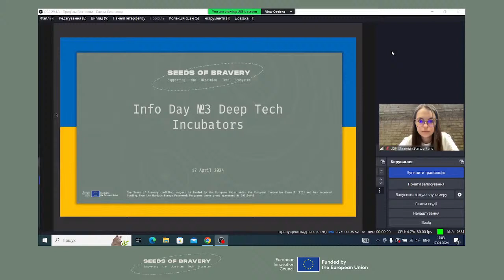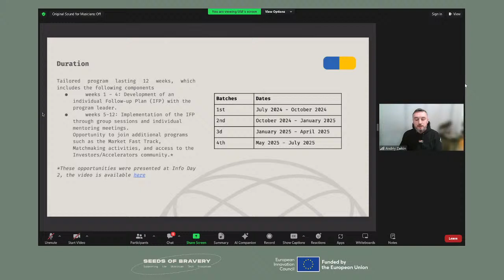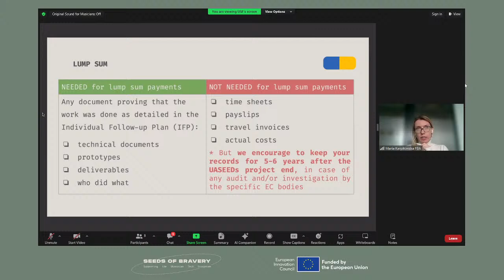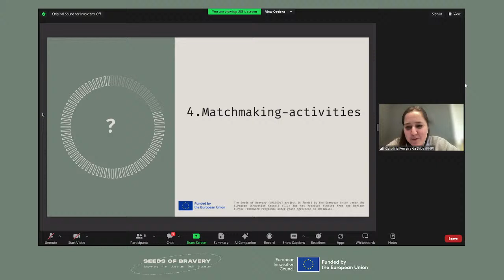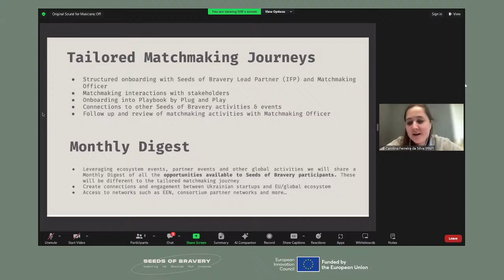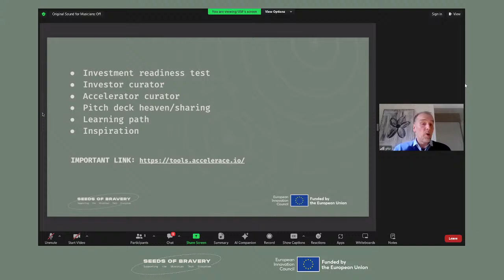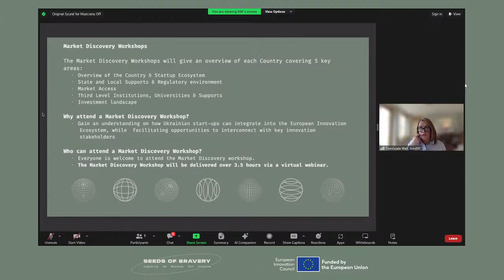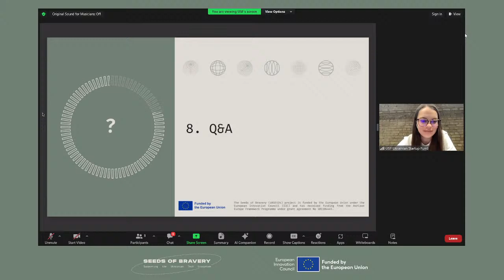Info Day #3 - Deep Tech Incubators Programme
How to raise up to €25,000 and what non-financial benefits are available to participants?

Find out all about it during the Info Day #3.

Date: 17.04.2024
Time: 16:00 - 17:10 (CET)

The programme of the event will cover the following topics:
👉 Comprehensive overview of this type of support and activities eligible for funding
👉 Financial reporting, minimum requirements for deliverables, as well as grant mechanism and methods
👉 Matchmaking activities
👉 Access to the Investor/Accelerator community
👉 Market Discovery workshops

At the end of the Info Day, participants will traditionally be able to ask questions during the Q&A session.

The speakers of the event will be:
▪️ Yana Paladiieva — Head of Projects and Programmes at the Ukrainian Startup Fund
▪️ Maria Karpiłowska — Project Manager at FundingBox
▪️ Peter Torstensen — CEO at Accelerace
▪️ Andriy Zaikin — Founder and CEO at YEP Accelerator
▪️ Carolina Ferreira da Silva — Plug and Play Tech Center Senior Partner Success Associate
▪️ Fionnuala Wall — EU Programmes Coordinator at AxisBIC.

Funded by the European Union, under the European Innovation Council. Views and opinions expressed are however those of the author(s) only and do not necessarily reflect those of the European Union or European Commission. Neither the European Union nor the European Commission can be held responsible for them. The UASEEDs project has received funding from the Horizon Europe Framework Programme under grant agreement No 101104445.